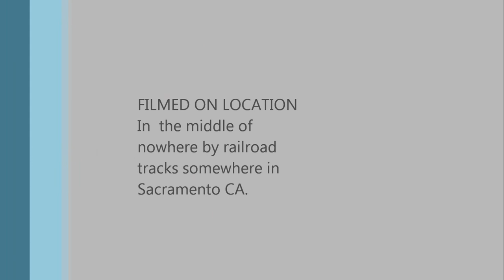Yerf dog go kart buggy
Go karts are fun recorded with Canon T3i
Bought this puppy for $250, changed oil, air filter and cleaned the spark plug and its ready to go. i was looking into buying a RC gas powered car or truck but purchased a go cart instead.
I think its a better choice.
Пожалуй, единственный способ для «простого смертного» почувствовать себя автогонщиком, находясь при этом в полной безопасности — это картинг. Типичный  карт имеет четырёхтактный двигатель мощностью до 9 л.с. и автоматическое (центробежное) сцепление. Благодаря такой конструкции, чтобы карт ехал, достаточно нажать на газ; если остановиться, двигатель не глохнет. Невысокая скорость прокатного карта не приводит к серьёзным авариям, но позволяет ощутить всю динамику автогонок. Тормоза у карта только на заднюю ось, поэтому тормозить на поворотах требуется особо аккуратно.